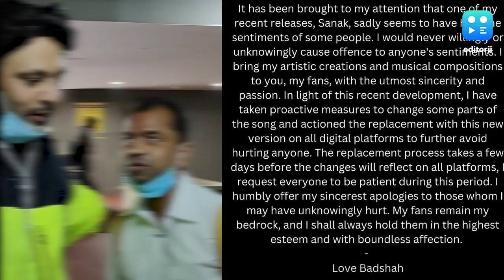'सनक' गाने के लिरिक्स के लिए बादशाह ने मांगी माफी, महाकाल के पुजारियों ने किया था विरोध.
बादशाह के गाने 'सनक' (Sanak) के लिरिक्स ने कई लोगों की भावनाओं को आहत कर दिया है. अपने गाने पर बढ़ते विवाद पर अब बादशाह ने सोशल मीडिया पर एक पोस्ट शेयर कर मांफी मांगी है.